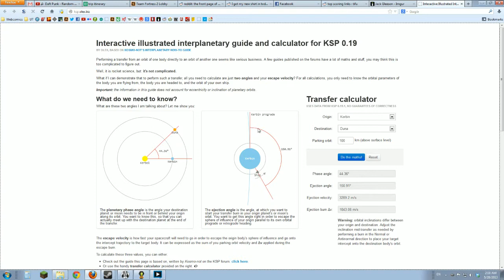Trip to Duna! Part1: Getting there - Kerbal Space Program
Since I don't have enough fuel to get back...: Trip to Duna! Part 2: The Rescue - Coming soon...